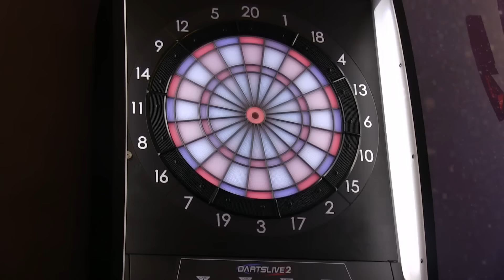Singles Women Final -DARTSLIVE OPEN 2015 SHANGHAI